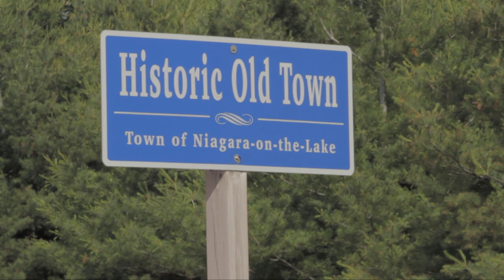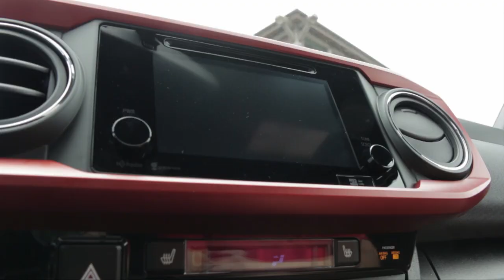TacomaTour2016 - Tour Kickoff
TacomaTour2016 has officially kicked off!

Follow us for more info and don't miss the tour in a city near you to see the new 2016 Toyota Tacoma in person.